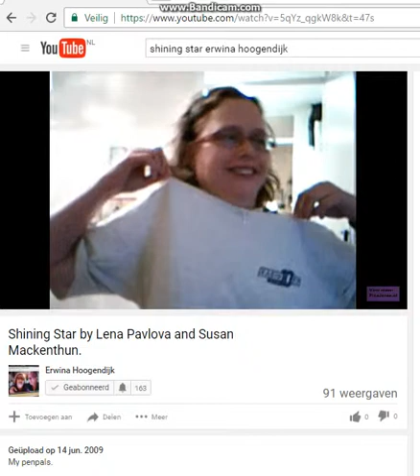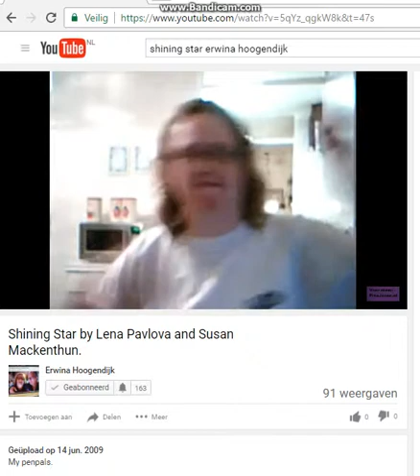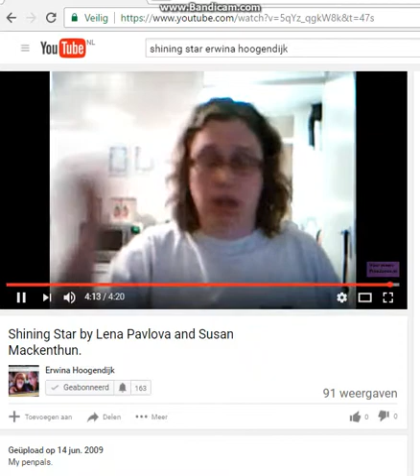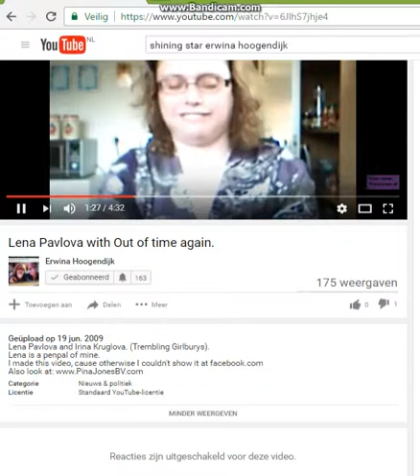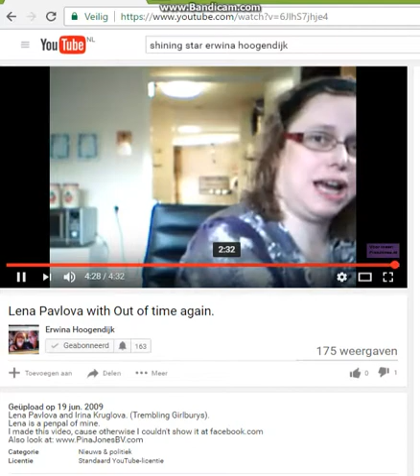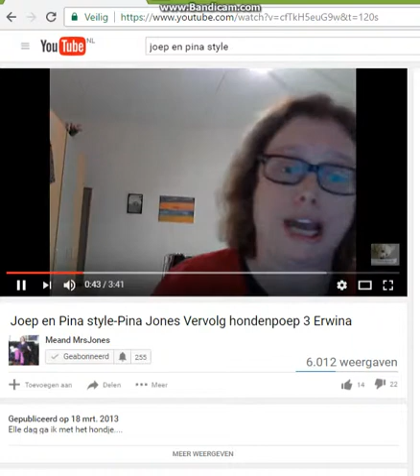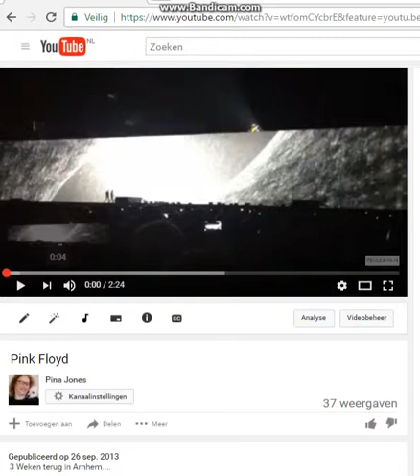Pina Jones compilatie 2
Songs of Lena, Irina and words of Susan and me.